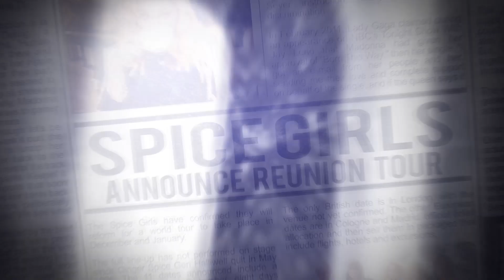Adam Lambert Roses ft. Nile Rodgers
PopNews te trae toda la información sobre el 1er single del nuevo disco de Adam Lamber.